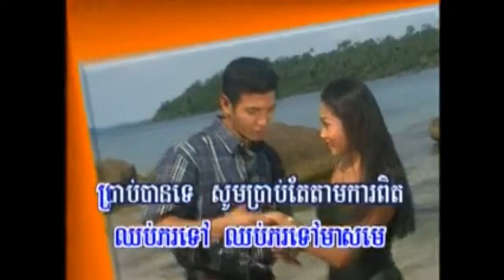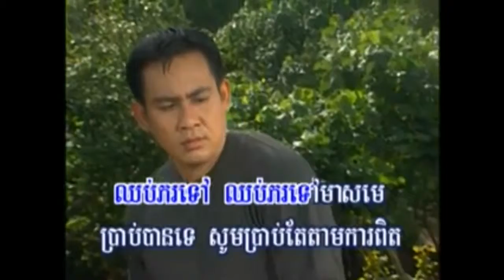RHM vol 06 02 Oldies Cha Cha